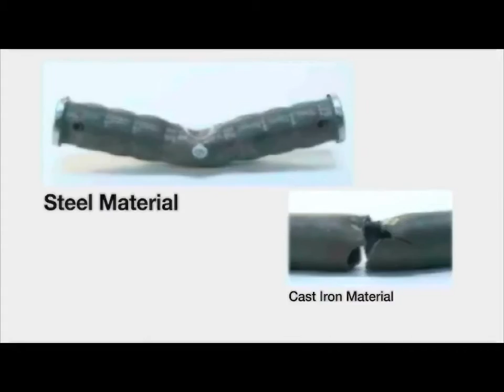Deformed bar splicing ideal for expressway in CANADA Kitchener.#